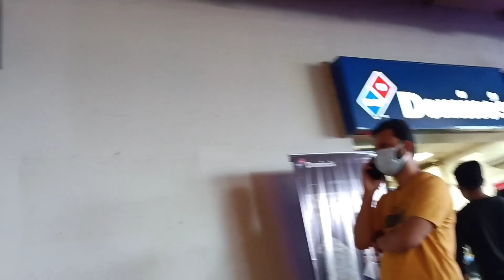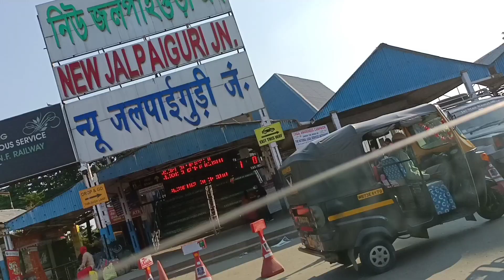मायके जाने समय childrensday celerate ki ❤️ पर रास्ते में बीमार हो गई 😔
this channel is all about fashion , blogging